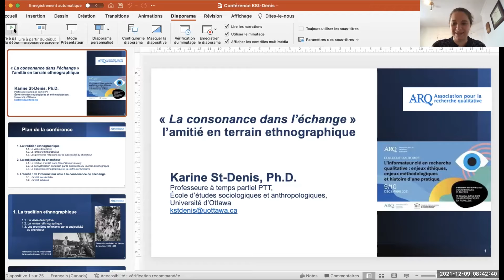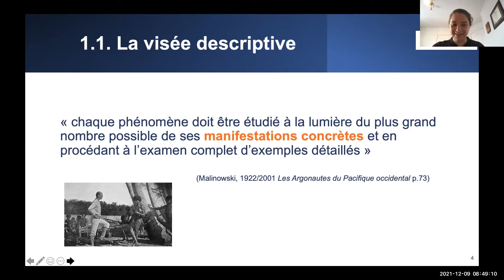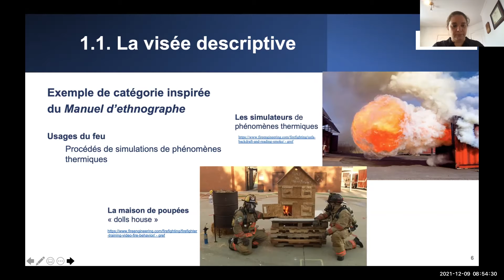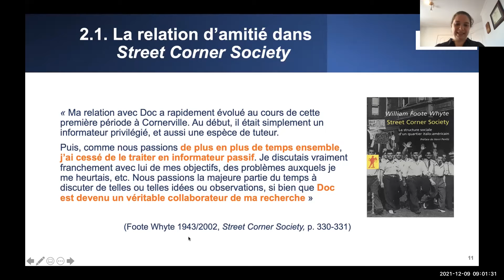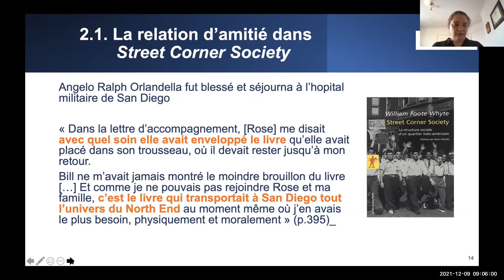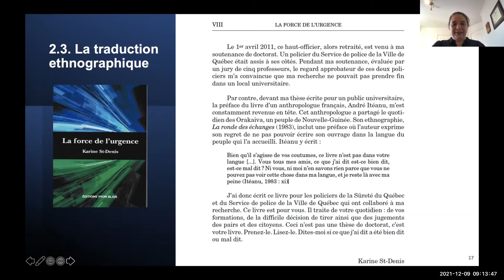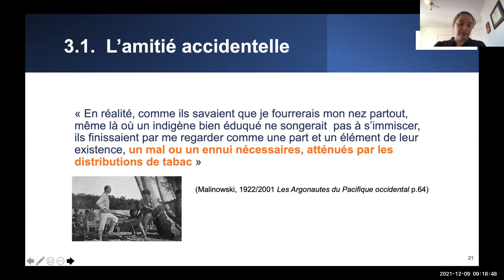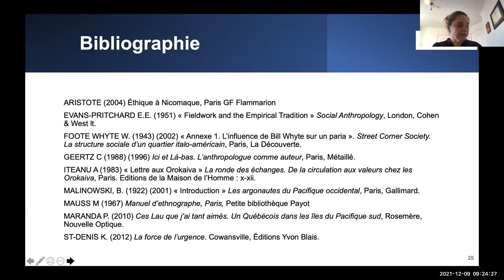Conférence de Karine St-Denis. Colloque d'automne 2021 de l'ARQ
Titre: La consonance dans l’échange: l’amitié en terrain ethnographique
Conférencière: Karine St-Denis, Université d'Ottawa
Colloque d'automne 2021 de l'ARQ